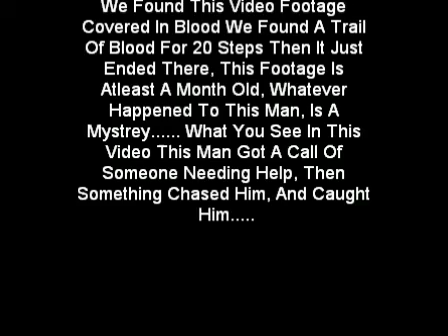RenderMan Part 1: The First Disappearance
Part 1 of a... 6 part trilogy thing? annnyywaay this is made with windows movie maker? yeah, it might turn out turable, but oh well
it is made with blockland fraps and windows movie maker